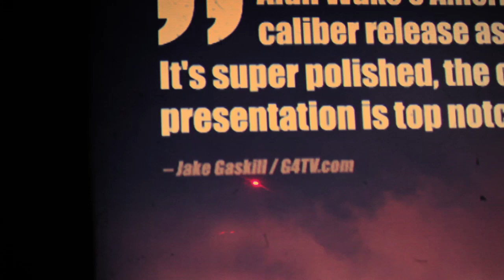Alan Wake's American Nightmare - Super Effective Sales Trailer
Who knew Mr. Scratch was such a good salesman? One might say a SUPER EFFECTIVE one.